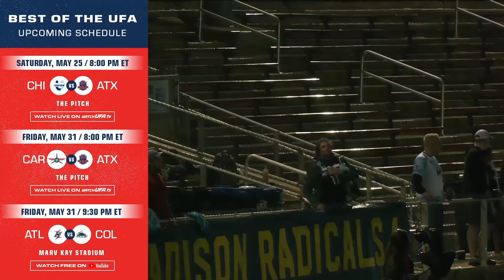UFA Super Series | Minnesota Wind Chill vs Madison Radicals | Pro Ultimate Frisbee Remaster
The Wind Chill travel to Breese Stevens Field to take on the Radicals. Power Up Pre-Game Show starts at 6:45 PM CDT with opening pull at 7:00 PM CDT.

[This is a remastered version of the game due to the weather delays]

About the UFA:
The Ultimate Frisbee Association (UFA) is the premier professional ultimate frisbee league in the United States and Canada. The fastest growing sport and professional league on the continent, the UFA is broadcast live weekly on watchUFA.com throughout the summer months, showcasing the best athletes in the sport to an international audience.

Real-time Stats, News, Scores, Highlights and more are available to fans on web and mobile with the UFA App.